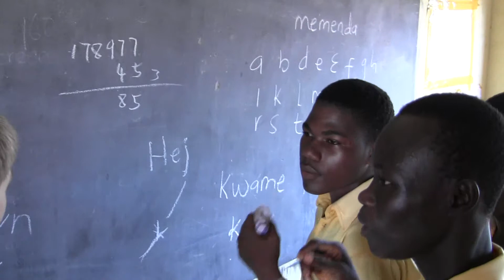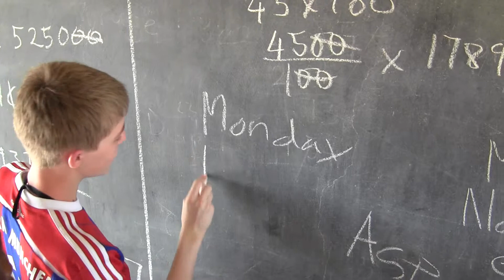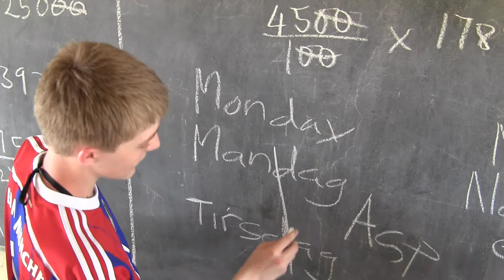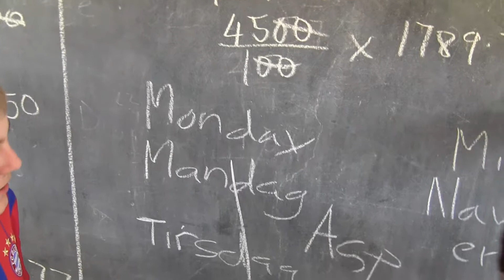Moree Junior High school 2015. Students meeting part 2